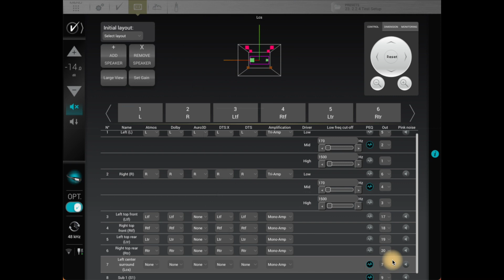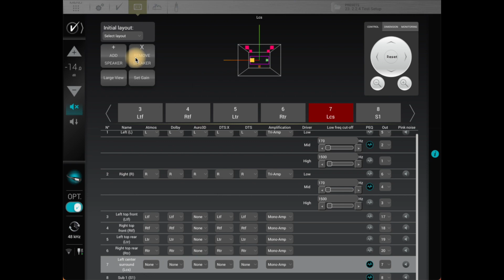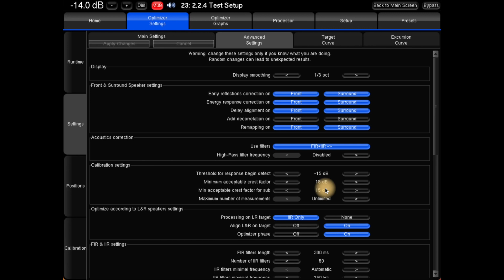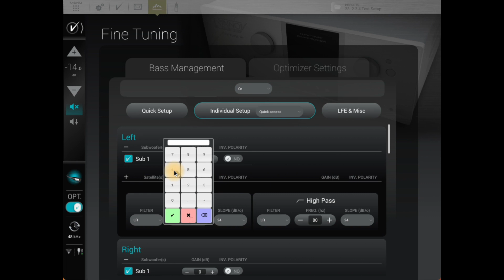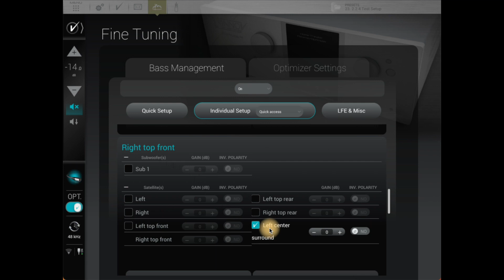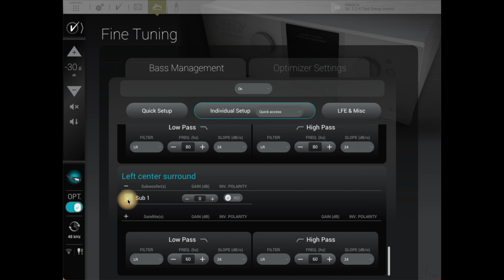22) Trinnov Altitude 16 und Altitude 32: Bass Management Hack für kaskadierende Subwoofer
In diesem Tutorial zeige ich, wie man zwei Subwoofer, die unterschiedliche Frequenzbereiche abdecken, kaskadiert, also nacheinander ins Spiel bringt. Praktische Anwendungen wären z. B.:
- Zwei unterschiedliche Subwoofer: ein Infrasub + ein klassischer Sub
- Raumgegebenheiten und Aufstellungen (+ gff. fixe Filter im Sub), die den einen Subwoofer nicht sehr weit runter spielen lassen, einen anderen dafür nicht sehr weit hoch.